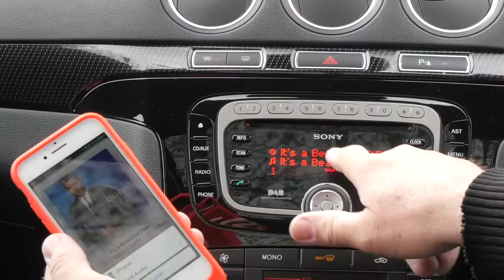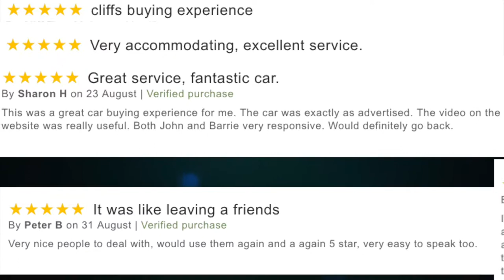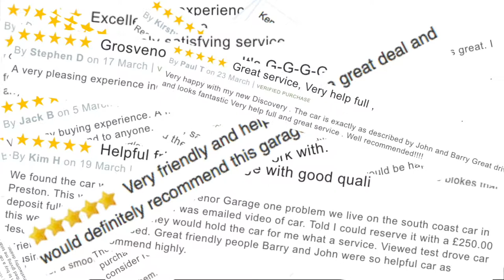Ford S Max 2 0 TDCi Titanium X Sport MPV Website Trailer Video